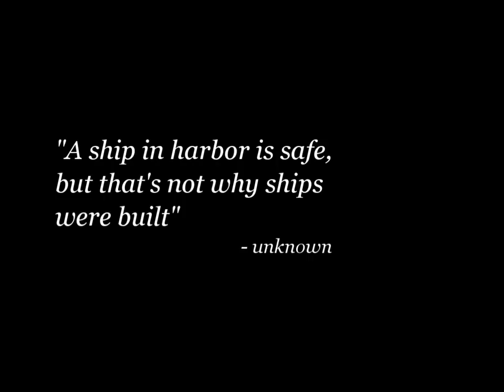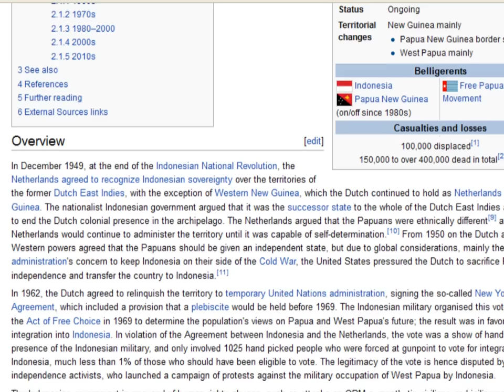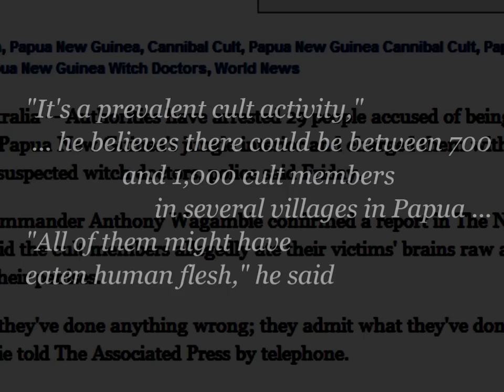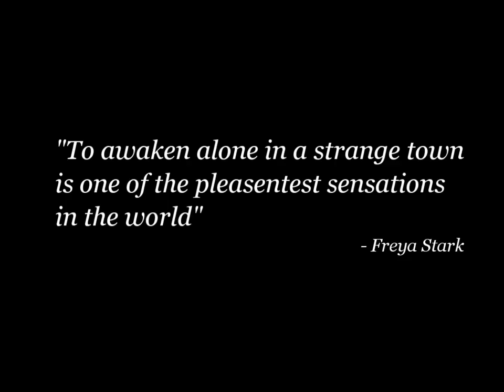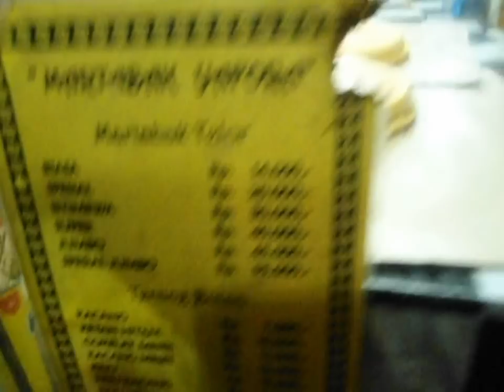"If I'm dead this time tomorrow, you know what killed me" E34 - Jayapura, West Papua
Despite people telling me NOT to go there, I finally reached the Island of Papua, and its western capital, Jayapura. Which appeared in slightly higher definition than my previous destinations.

Soundtrack:
Mono - Pure as snow
S4B1 - Hollandia